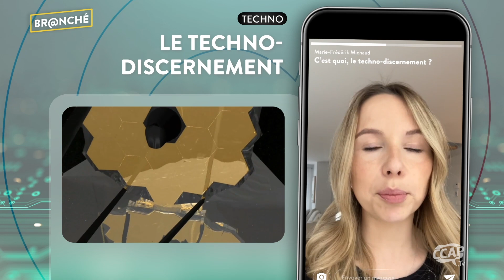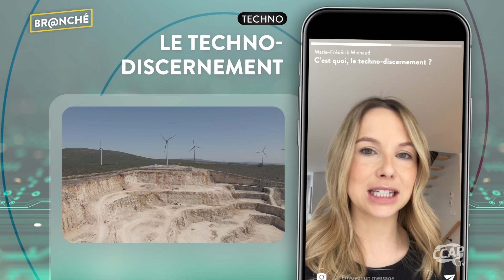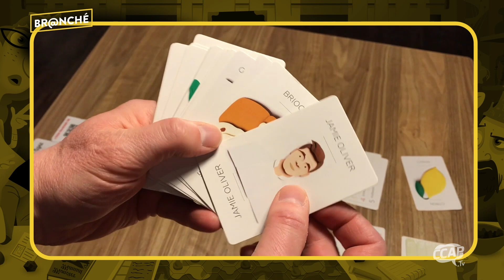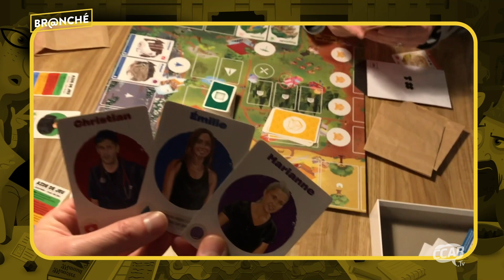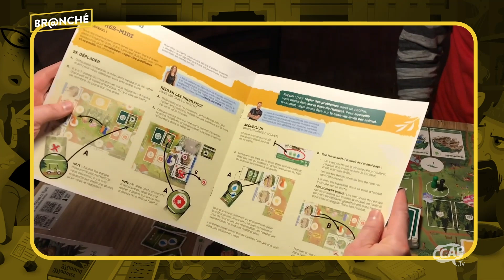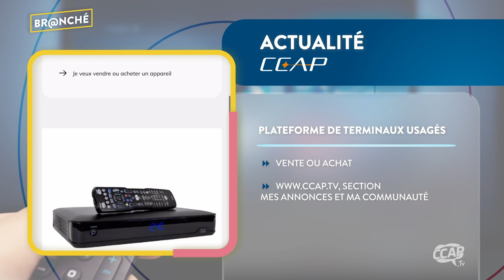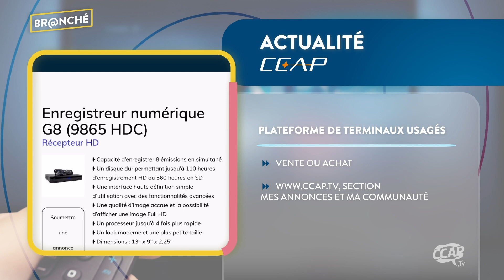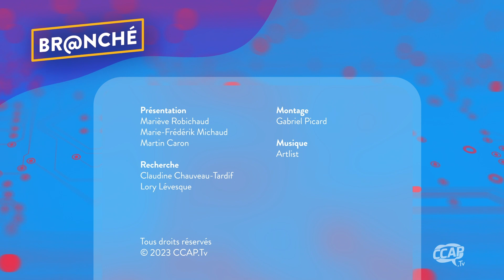Émission du 11 avril 2023 | Br@nché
Br@nché, c'est votre porte d'entrée sur l'univers de la techno et du web. Marie-Frédérik vous vulgarise des outils méconnus et Martin vous fait découvrir l'univers des jeux de société. On vous parle aussi des nouveautés à visionner, de la programmation de CCAP et plus encore.

00:00 : Introduction
00:38 : Techno
05:06 : Top 10
08:52 : Zone du geek
16:46 : Dans votre TV

📌 Techno : Connaissez-vous le concept de techno-discernement ? On croit d'instinct que la technologie n'a que des bienfaits. En réalité, l'achat d'un nouvel outil technologie devrait être précédé d'une analyse de son impact environnemental au préalable.

📌 Au top 10 cette semaine : 10 nouveautés disponibles sur la plateforme Crave (séries et films).

📌 Zone du geek : Martin visite le pub ludique Randolph situé sur l'avenue Soumande près du centre commercial Fleur-de-Lys à Québec. Il découvre les jeux Ah ouin!, Question de jugement, Links et Miller Zoo.

📌 Dans votre TV : les débrouillages, les offres et changements pour les clients de CCAP, les nouveautés dans la programmation de CCAP.Tv. Bref, plein d'informations utiles pour les abonnés de CCAP.